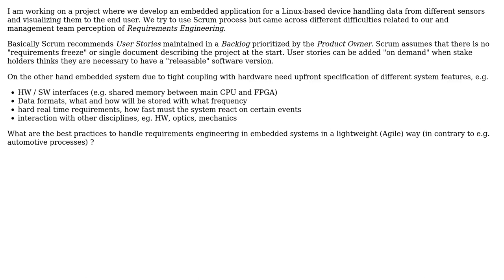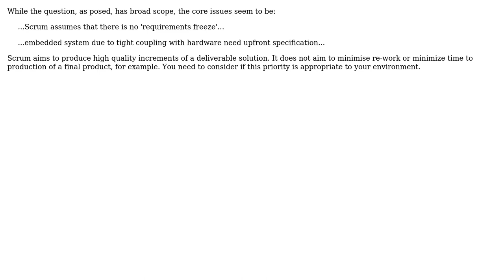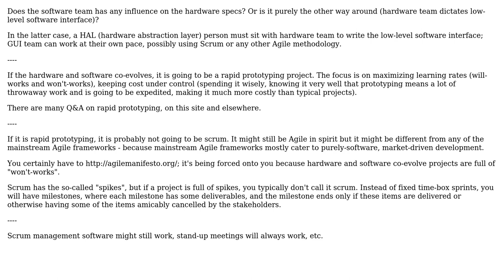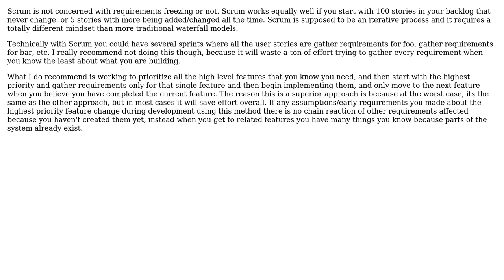Software Engineering: Agile requirements gathering in embedded project (4 Solutions!!)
Software Engineering: Agile requirements gathering in embedded project

With thanks & praise to God, and with thanks to the many people who have made this project possible! | Content (except music & images) licensed under CC BY-SA | Music | Images & others | With thanks to user tommyk user Ryathal user rwong user Mahesh Singh user David and the Stack Exchange Network Trademarks are property of their respective owners. You are responsible for your own actions.